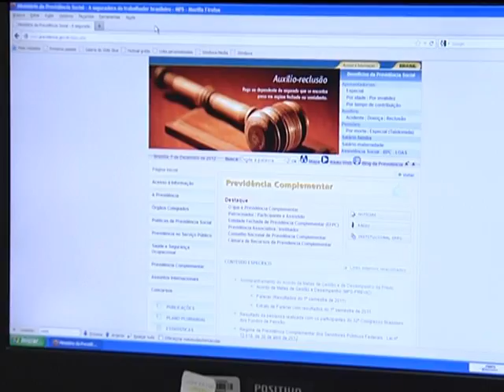Curso gratuito oferece noções básicas de previdência complementar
NBR NOTÍCIAS - 07.12.12: A previdência complementar é um benefício opcional. É uma aposentadoria contratada para garantir uma renda extra ao trabalhador. Um curso à distância oferece, de graça, noções básicas sobre o serviço. As próximas turmas estão previstas para fevereiro.